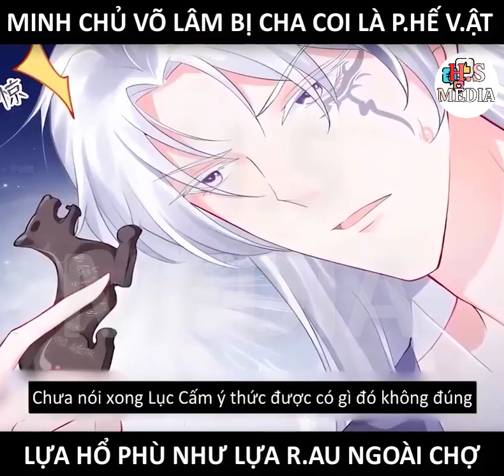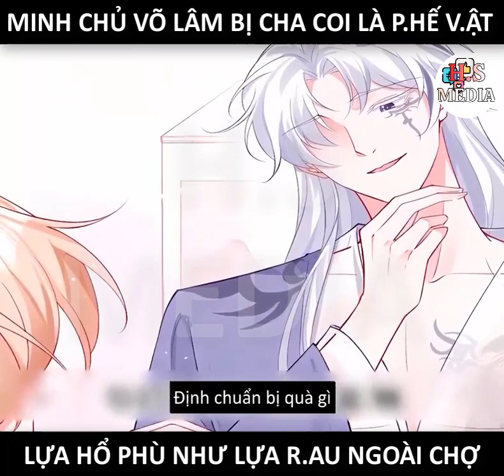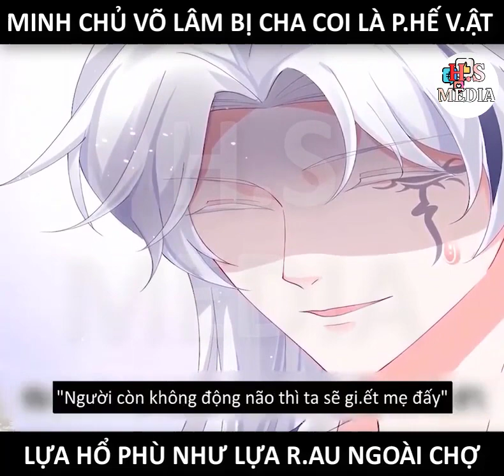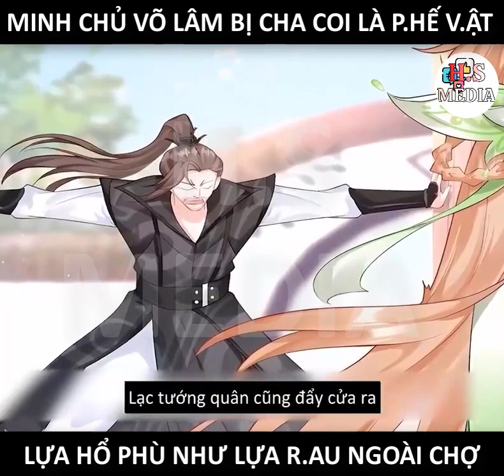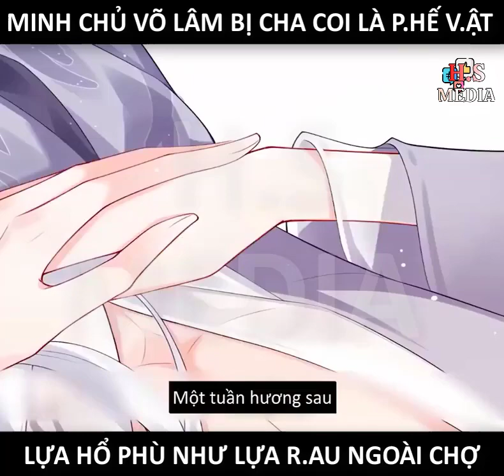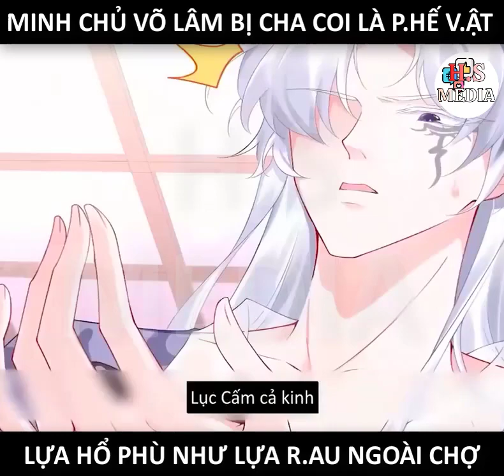Nữ nhi bị cha coi là ph/ế v/ật, lựa hổ phù như mớ rau, binh lính tùy ý gọi| review truyện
Nữ nhi của nhà tướng quân mạnh như trâu mà cha vẫn coi là ph/ế v/ật, được cha chống lưng tặng hổ phù như tặng mớ rau, binh lính tùy ý gọi
Thiết lập ác nữ của tôi sụp đổ rồi.

© Bản quyền thuộc về TOP Truyện
© Copyright by TOP Truyện Production ☞ Do not Reup